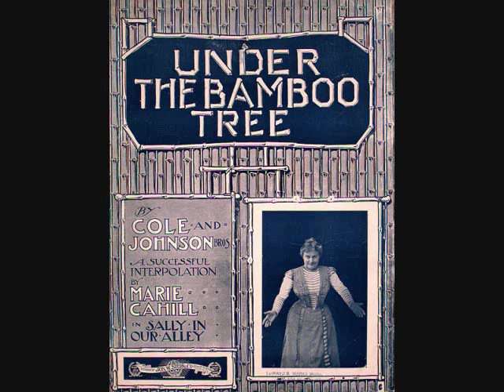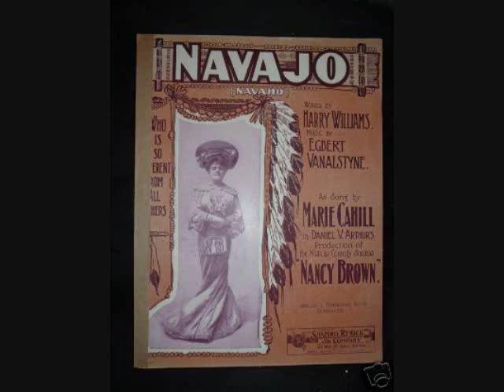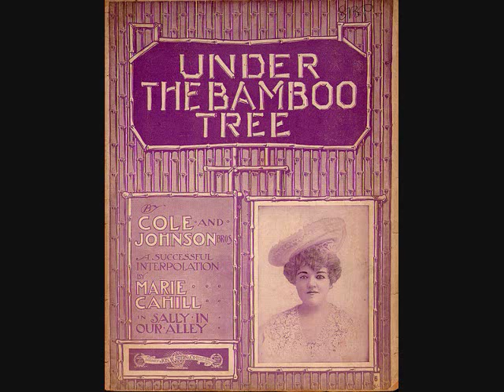Vaudeville Star Marie Cahill sings "Under The Bamboo Tree" 1917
From Sally In Our Alley 1902, and recorded by Marie Cahill on 29th May 1917.

[Victor Recording: Matrix Number B-20004; Date: 5/29/1917; Under The Bamboo Tree; Marie Cahill - female vocal solo with male vocal chorus, with orchestra]

This song was a popular favourite for generations, even though the lyric (authored by African Americans) may be found offensive today.

Songwriters Cole and Johnson originally introduced the tune in their popular vaudeville act.

It was interpolated in the Broadway musical Sally in Our Alley (1902), where it was introduced by Marie Cahill. The song went over so well that she had to reprise it in her next show, Nancy Brown (1903).

Many will recognize this as the song and dance duet shared by Judy Garland and Margaret O'Brien in Meet Me in St. Louis (1944).

Many of the most popular female vocalists combined contralto voices with a mastery of the newly popular raggy rhythms. Sophie Tucker, Marie Cahill, Belle Baker and others commissioned songs from the African-American songwriters, such as Shelton Brooks and Chris Smith, or from Irving Berlin and those of his younger generation. They often brought their vaudeville specialties with them for Broadway appearances.

Marie Cahill interpolated Smith's "He's a Cousin of Mine" into Marrying Mary, where it acted as an anti-After the Ball. Each time her character was caught kissing another man, she sang "he's a cousin of mine." When she returned to vaudeville, she commissioned a follow-up song "He's My Cousin (if she's your niece), which continued "What's good for the gander is good for the geese."

Marie Cahill (February 7th 1870 August 23rd 1933) was a singer and comedienne.

This popular stage artiste came from a strict Irish Catholic family that disapproved of her theatrical ambitions. Cahill learned her craft in amateur productions and touring companies

The tiny, plump, feisty performer made her debut in her hometown, Brooklyn, in Kathleen Mavourneen, then made her Manhattan debut in 1888 in C. O. D.

After appearing briefly in McKenna's Flirtation and a revival of A Tin Soldier in 1889, she left for Europe, where she spent the next several seasons in Paris and London.

When Cahill returned, she went on to appear in over twenty Broadway musicals.

She earned remarkable notices as Lady Patty Larceny, forever seeking the perfect mate, in Victor Herbert's short‐lived The Gold Bug (1896), in which she stopped the show singing When I First Began to Marry, Years Ago.

After several other supporting roles, she won widespread attention introducing Nancy Brown in The Wild Rose (1902).

Her most famous song was Under the Bamboo Tree, which she first sang while playing the title role in Sally in Our Alley (1902).

Star parts followed in Nancy Brown (1903), It Happened in Nordland (1904), Moonshine (1905), Marrying Mary (1906), The Boys and Betty (1908), Judy Forgot (1910), The Opera Ball (1912), and Ninety in the Shade (1915).

In 1903, she married her manager, Daniel V. Arthur (c. 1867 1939).

She made a few silent films; Judy Forgot (1915), Gladys Day Dreams (1917), When Betty Bets (1917), Patsys Partner (1917) and "The Palace" (1919).
Thereafter her Musical Comedy career began to falter.

She made her vaudeville debut at The Palace in 1919, and remained a big-time circuit favourite for years afterward.

Audiences delighted in her telephone skits and renditions of "It's Right Here For You" and "Under the Bamboo Tree."

Her last appearances were in the revue Merry‐Go‐Round (1927) and Cole Porter's The New Yorkers - as the gigolo‐seeking Park Avenue matron Mrs. Wentworth - (1930) marked Cahill's final Broadway appearance.

During her career, the strong‐willed actress often won notoriety by insisting on inserting her own interpolations, her battles sometimes costing her important roles.

Miss Cahill was buried with her husband in Olive Square Section, Range D, Graves 1 & 2 at Holy Cross Cemetery, Brooklyn, Kings County, New York, USA. The grave is currently unmarked.